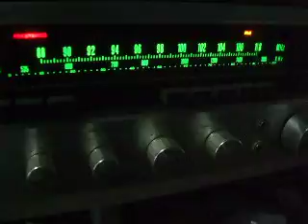ML 167172778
Video Migrado